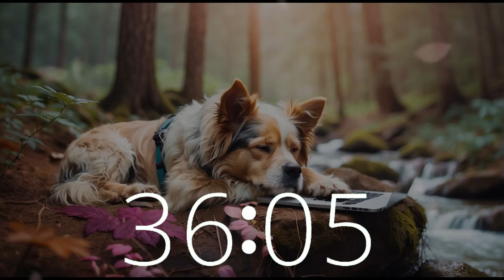Forest Serenity: 1 Hour Timer Relaxation Session Gentle Piano Music & Nature Sounds for Rest, Sleep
Immerse yourself in the tranquility of nature with our 1-hour relaxation session featuring a cute dog resting beside a gentle stream in a California forest. Accompanied by soothing piano music and the calming sounds of nature, this video is designed to help you relax, focus, and rejuvenate.
Experience the harmonious blend of serene melodies and natural beauty as you embark on a journey of peace and inspiration. Join us on Techtonic Grooves, where California-style lofi beats fuel productivity and creativity.